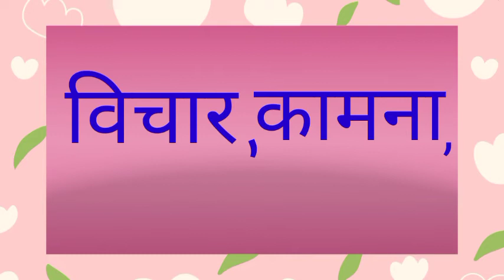DIMAG KA PARYAYVACHI SHABD || DIMAG KA PARYAYVACHI KYA HOGA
tags.
dimag ka matlab,
dimag ke paryayvachi shabd kya hai,

hit likes.

lots of  ❤️